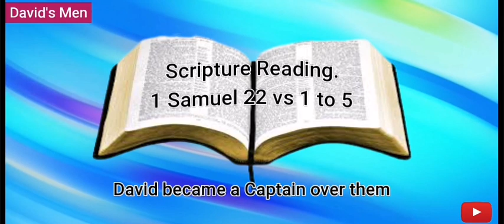Zimbabwe Men of David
Who were these men, what type of situation they faced &  why they made David  Captain?